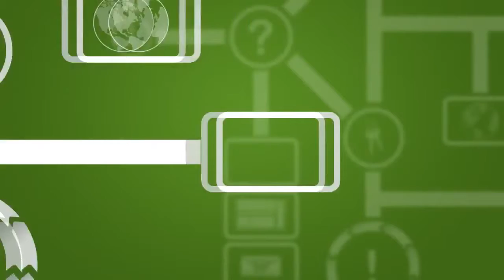Ultrex Document Solutions